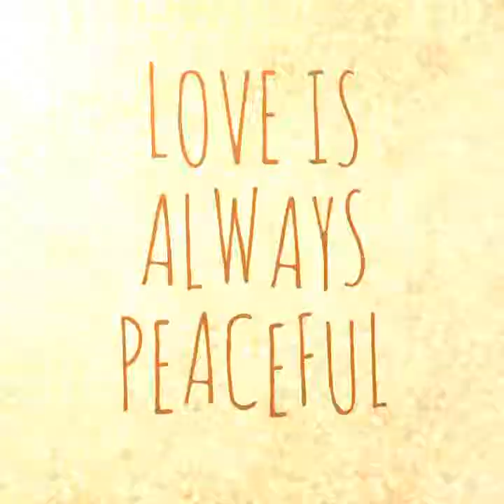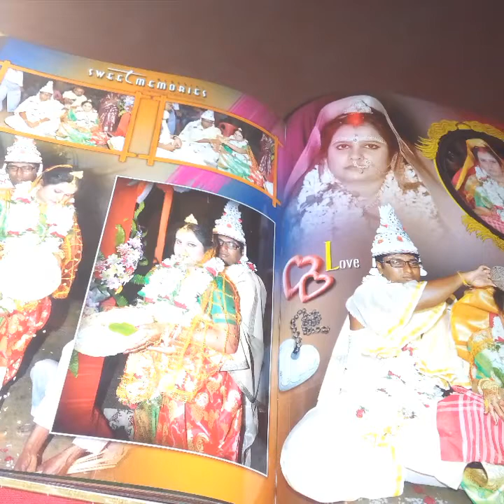Love is always peaceful by Sudip Roy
Love is always peaceful, but matter is how you feel it. If  you feel a kind heart then you feel comfort and happiness, peace around you. But you feel it a cruel heart then you search painful everywhere and among all. So keep kind heart with smiling..